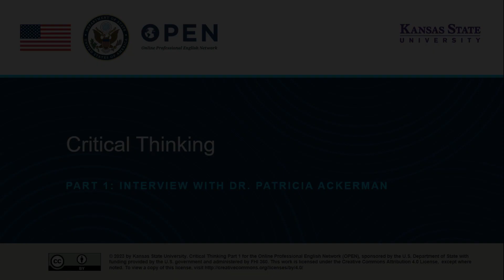M4T2 Critical Thinking Part 1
Part 1 of an interview with Dr. Patricia Akerman from the Technology and Aviation Campus of Kansas State University